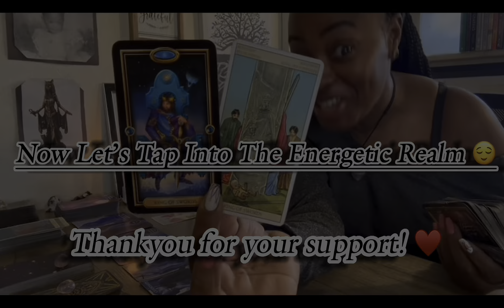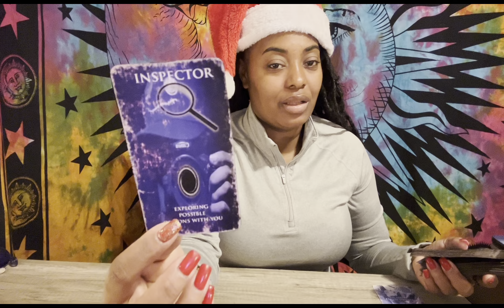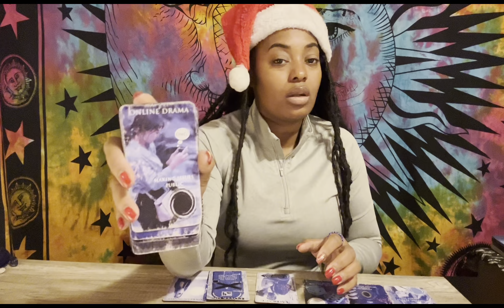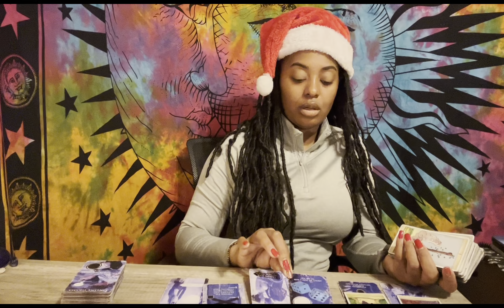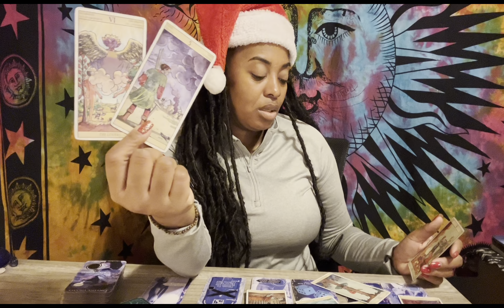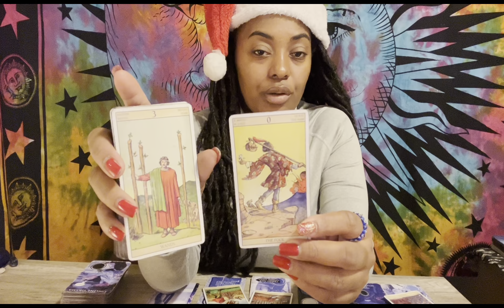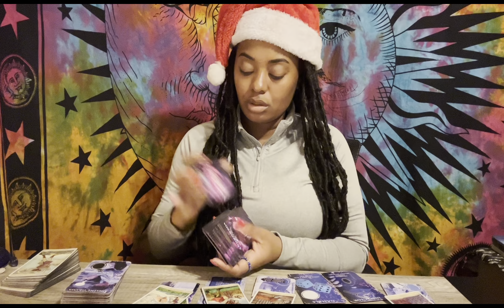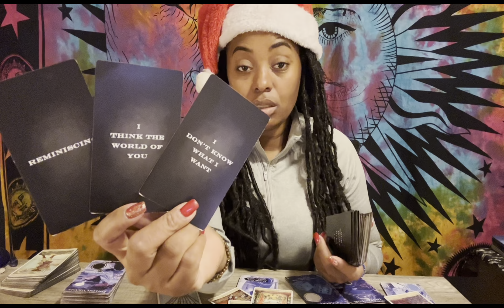Aquarius Bonus ♒️✨ In Love With You But Fearful | Dragging Their Past With Them | BlackMagic